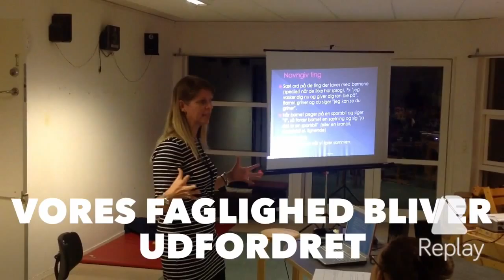9. feb. 2016